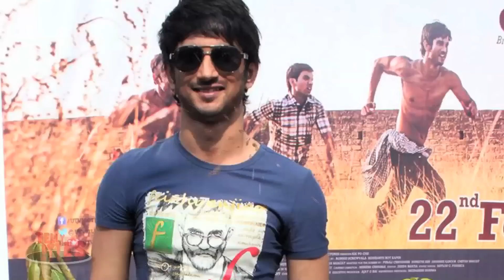sushant singh rajput profile